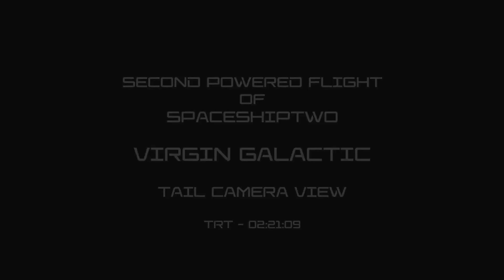Virgin Galactic's Second Rocket Powered Flight Tail Footage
VIRGIN GALACTIC Confirms On Track to Commence Commercial Service in 2014

MOJAVE, Calif. -- Today, Virgin Galactic, the world's first commercial spaceline owned by Sir Richard Branson's Virgin Group and Abu Dhabi's aabar Investments PJS, successfully completed the second rocket-powered, supersonic flight of its passenger carrying reusable space vehicle, SpaceShipTwo (SS2). In addition to achieving the highest altitude and greatest speed to date, the test flight demonstrated the vehicle's full technical mission profile in a single flight for the first time, including a high altitude deployment of the unique wing "feathering" re-entry mechanism. All of the test objectives were successfully completed.

At approximately 8 a.m. local time from the Mojave Air and Space Port, the company's WhiteKnightTwo (WK2) carrier aircraft took off carrying SS2 to an altitude of 46,000 feet. Virgin Galactic Chief Pilot Dave Mackay was at the WK2 controls, assisted by Scaled Composites (Scaled) co-pilot Mike Alsbury and The Spaceship Company Flight Test Engineer Scott Glaser. Upon release from WK2, SS2 pilots Mark Stucky and Clint Nichols, both of Scaled, ignited the rocket motor for the planned 20-second burn propelling the spaceship to 69,000 feet. During this time, SS2 achieved a maximum speed of Mach 1.43. SS2 landed in Mojave at 9.25 a.m. local time completing the flight test with the pilots reporting a flawless flight.

Chairman of aabar Investments PJS, H.E. Khadem Al Qubaisi, commented: "This flight milestone represents a key step forward for the Virgin Galactic team. The successful completion of all major aspects of the flight mission demonstrates that we are very close to achieving one of Galactic's key goals: commercialising access to space for the broader public. I would like to congratulate the whole team on their continued success."

"We couldn't be more delighted to have another major supersonic milestone under our belts as we move toward a 2014 start of commercial service," said Virgin Galactic Founder Sir Richard Branson. "It was particularly thrilling to see for the first time today the whole elegant system in action during a single flight, including the remarkable feathering re-entry system. It was this safety feature more than anything else that originally persuaded us that the overall design of the system was uniquely fit for purpose. Everything we have seen today just confirms that view. Congratulations to all involved!"

"Today, we expanded the SpaceShipTwo rocket-powered flight test envelope with a longer burn duration and robust testing of the feather mechanism, supersonic aerodynamics and wing lift structure," said Virgin Galactic CEO George Whitesides. "Each powered flight of SpaceShipTwo yields cumulative progress that builds the foundation for safe and exciting commercial space flights."

GC Privé ~ A world of luxury